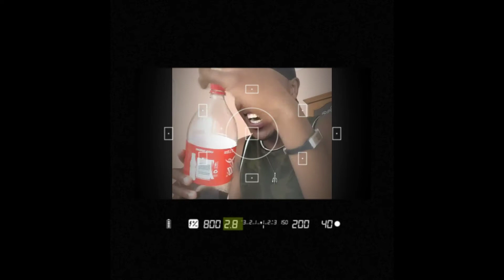Reacting To Your Darkest Secret Confessions/ Chill With Me!!!/ SOUTH AFRICAN YOUTUBER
In this video I'll be reacting to crazy confessions of people online.

UPLOAD SCHEDULE:
Tuesdays
Thursdays
Saturday's
6:30am South Africa time zone